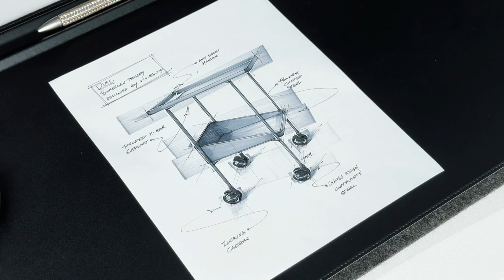Everlasting All-Metal Pencil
Stop worrying about having to sharpen your pencil and just write to your heart's content with this one-of-a-kind non-sharpening metal pencil.